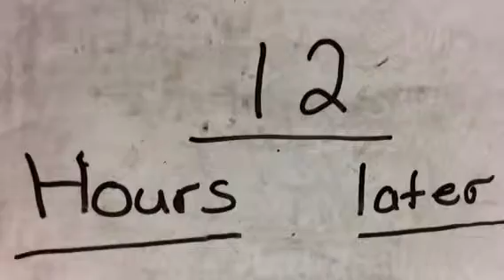The Shunig and the Crocabatah 5M